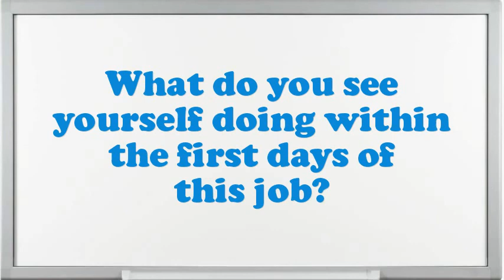Camp Cook interview questions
Interview Questions for Camp Cook.What encouragement preparation would you demand being capable to do this Camp Cook job?What strategic plan did you have as an Camp Cook?Illustrate few exemplars of companionship as an Camp Cook.What was the critical condition you have experience as an Camp Cook?How would you describe your work style?